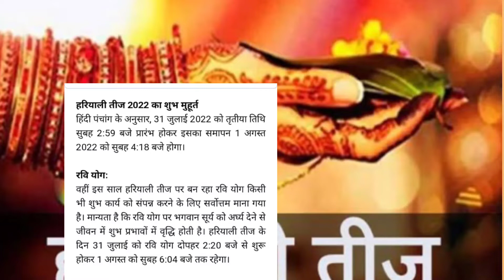Hariyali Teej vrat kab कजरी तीज व्रत कब है हरियाली तीज व्रत कब है पुजा विधि मनोकामना पूर्ति उपाय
Description

harivali tosi astrology tine in hindi harivaliDescription

७० महत्व हरतालिका तीज 2022 शुभ मुहूर्त तीज व्रत में क्या करे तीज व्रत के नियम हरियाली तीज का व्रत कैसे करे हरियाली तीज 2022 हरियाली तीज व्रत विधि हिंदी में हरियाली तीज कब है 2022 में तीज व्रत की कथा इन हिंदी तीज मुहूर्त 2022 तीज के व्रत में क्या खाना चाहिए तीज व्रत कैसे किया जाता है हरियाली तीज व्रत कथा तीज की कहानी तीज व्रत में क्या क्या लगता है ।